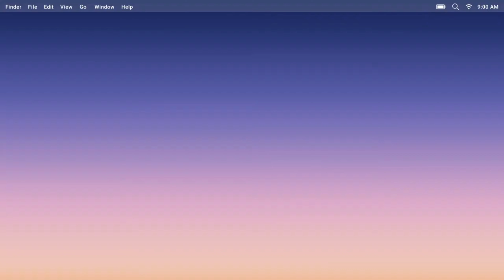SALMA SALSALBIL - BOLEH JUGA | LIVE PERFORMANCE ECOFREN TSX 2024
Fancam by Salmine Bekasi
5 Okt 2024 | Ecofren Tsx 2024 Jakarta

Jangan lupa mampir ke YouTube @SalmaSalsabilChannel streaming kencengin yukk.

Terimakasih yang sudah support dengan cara mensubscribe dan membantu mengembangkan YouTube Salmine Bekasi.

Yukkk bantu share like dan komen tanpa emoticon ya